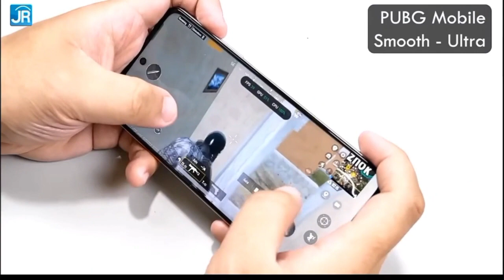Realme C55 : Android Pertama dengan Dynamic Notch ala Iphone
Realme C55 setting Game Rata Kanan
Realme C55 Mirip Iphone ada Dynamic Notch nya